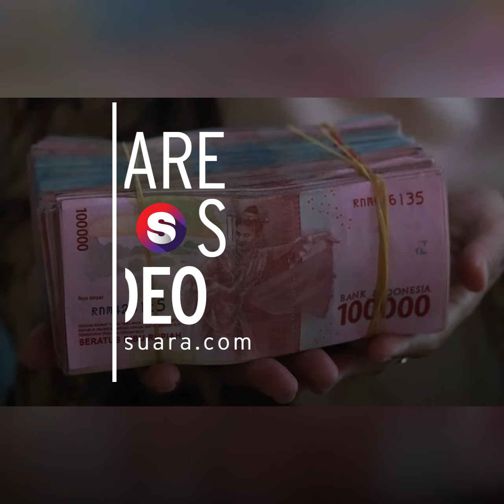Segini Harta Kabareskrim Komjen Agus yang Diduga Terima Suap Tambang Ilegal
Kabareskim Polri Komjen Agus Andrianto dilaporkan ke Propam Mabes Polri oleh Jaringan Aktivis Pro Demokrasi pada Senin (7/11/2022). Ini merupakan buntut video pernyataan Ismail Bolong terkait dirinya yang kerap menyetor hasil tambang ilegal ke salah satu petinggi Polri.

Ketua Majelis Jaringan Aktivis Pro Demokrasi, Iwan Samule mengatakan bahwa Kabareskrim Agus diduga menjadi petinggi polri yang dimaksud. Kepada Kadiv Propam, ia meminta agar Agus segera diperiksa.

"Kami memohon kepada Kadiv Propam Mabes Polri agar memanggil dan memeriksa Komisaris Jenderal Polisi Agus Andrianto sehubungan dengan adanya Video pengakuan dari pelaku aktivitas penambangan batu bara ilegal yang bernama Ismail Bolong," kata Iwan kepada wartawan di Mabes Polri, Jakarta Selatan. Selengkapnya dalam video berikut ini.